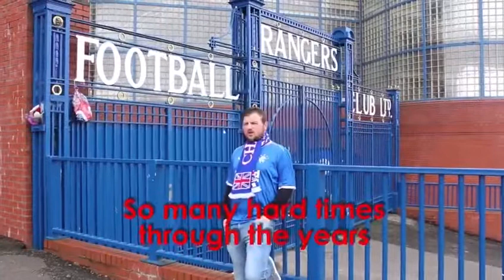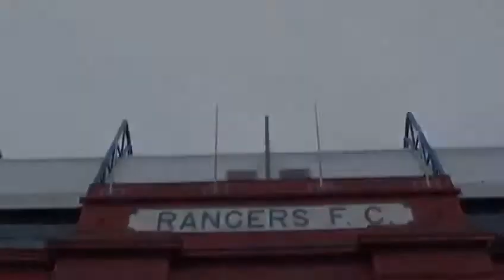Glasgow Rangers it’s coming home 🇬🇧🇬🇧🇬🇧🇬🇧🇬🇧🇬🇧🇬🇧🇬🇧🇬🇧🇬🇧🇬🇧🇬🇧🇬🇧🇬🇧